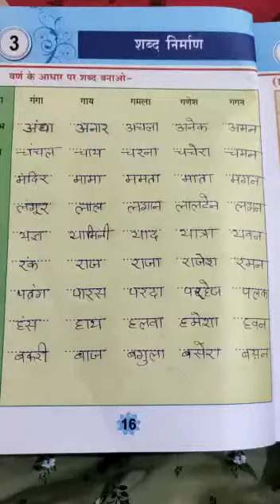हिन्दी (कक्षा उदय)